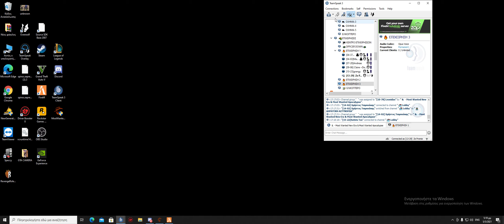OMHRIA-LISTIA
TOUS PIASAME TOUS DRASTES TELEIKA? GTA RP MASTER